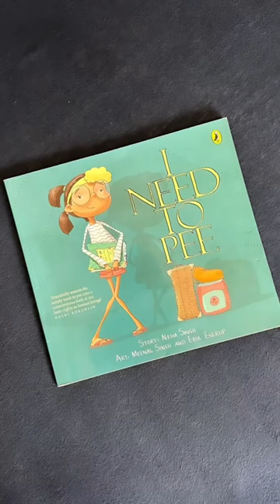Books 📚 my daughter adores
There are always some books which you would not want to part ways with, sharing few of such titles from A's shelf today. She simply loves these titles and has read them over and over, numerous times but she is still not done.

However, now the time has come to pass these on to another budding reader in the family. Thus I thought to document them here and also share with you all. Listing them down here for your reference:

1. I Need To Pee by Neha Singh
2. Moongphali by Neha Singh & Mukesh Chhabra
3. Hanuman's Ramayan by Devdutt Pattanaik
4. Brahma's Butterfly by Meena Raghunathan
5. Vahana by Devdutt Pattanaik
6. The Magic Paintbrush by Julia Donaldson